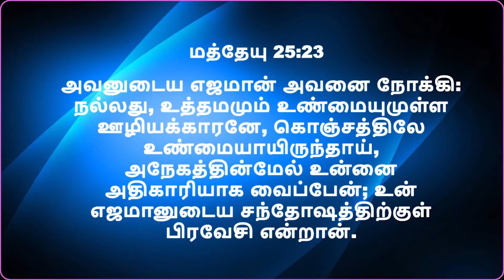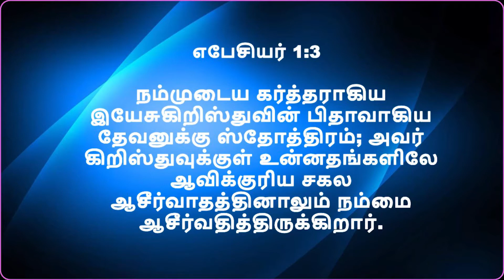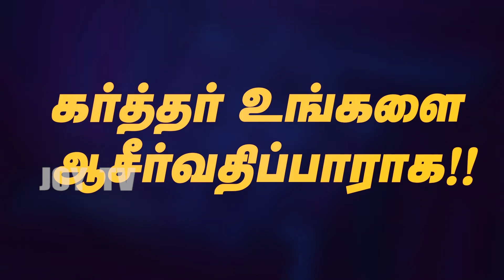Ps.Dr. Sheela Daniel | வளமான வாழ்வு உங்கள் கடமைகள் | Elim Revival Church - Singapore || 13.01.2021